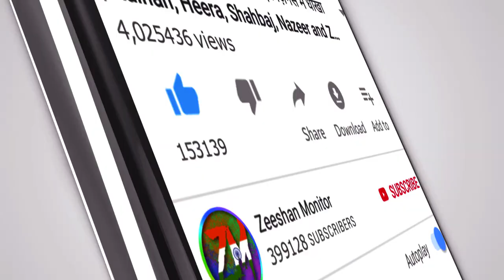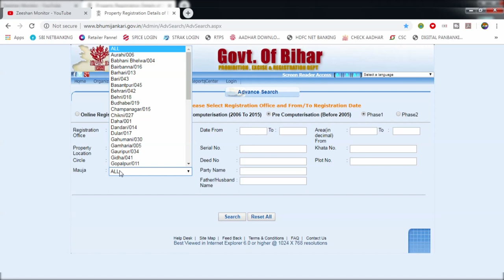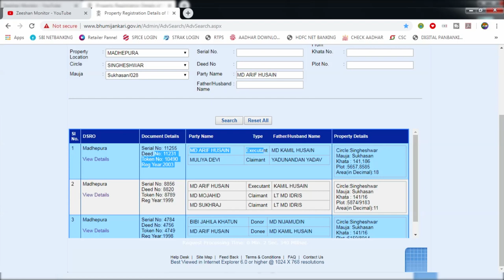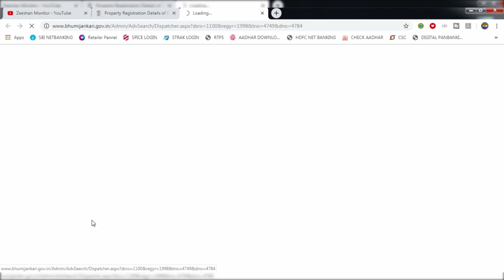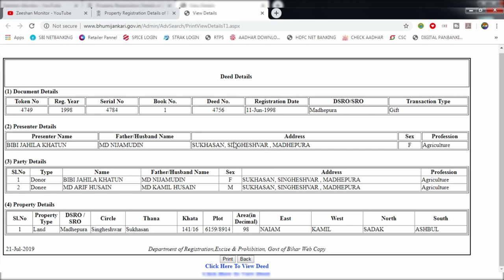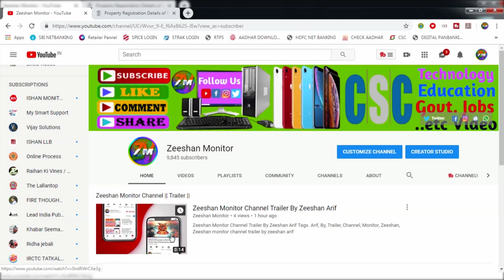जमीन का केवाला कैसे निकाले || वर्ष 2000 से 2020 तक का केवाला निकाले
Hii Dosto

Hi I am Zeeshan Arif Welcome to our youtube channel Zeeshan Monitor   About this video- Dosto Aaj Ki Is Video Maine Aapko Ye Bataya Hai  how to download land documents online in Bihar

* How to Become Spice Money. Retailer Spice Money के रिटेलर बनकर कमाए हज़ारों रुपये हर महीने |Guide

THANKS FOR WATCHING

Tags.जमीन का केवाला कैसे निकाले || वर्ष 1940 से 2016 तक का केवाला निकाले